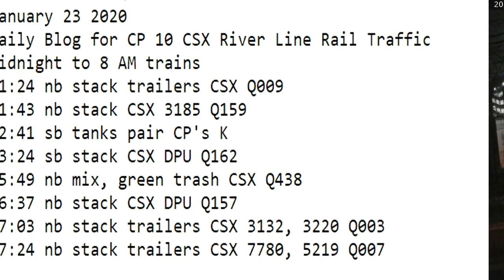January 23 2020 Trains Midnight to 8 am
01:24 nb stack trailers CSX Q009
01:43 nb stack CSX 3185 Q159
02:41 sb tanks pair CP's K160
03:24 sb stack CSX DPU Q162
05:49 nb mix, green trash CSX Q438
06:37 nb stack CSX DPU Q157
07:03 nb stack trailers CSX 3132, 3220 Q003
07:24 nb stack trailers CSX 7780, 5219 Q007